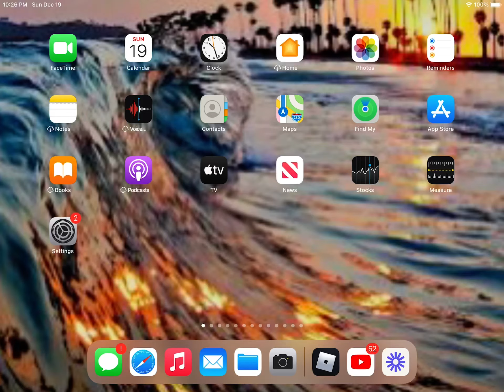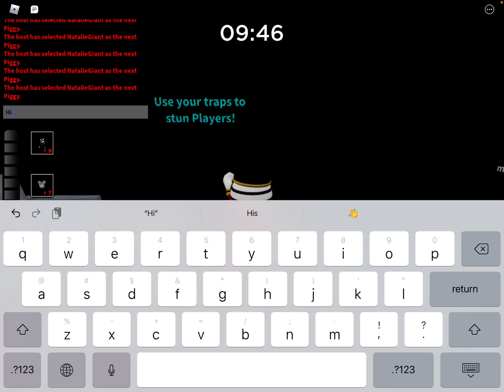THE NEW ALTERNATE ZIZZY SKIN UNLOCKED!!! CHRISTMAS SEASON!